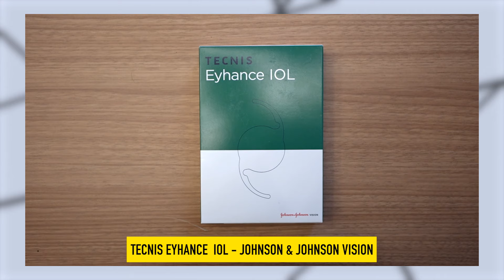6/6 vision in just 24 hours | AI Laser Cataract Surgery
In this touching testimonial, we introduce you to Mrs. Nira Tuli, a 68-year-old resident of Noida, Uttar Pradesh, whose life took an incredible turn thanks to advanced eye surgery.

Mrs. Tuli's journey began with the daunting challenge of cataracts clouding both her eyes.
Seeking the finest eye care, she heeded the advice of a family member who, as fate would have it, is an eye specialist. That invaluable recommendation brought her to Eye7 Eye Hospitals.

In this video, Mrs. Tuli shares her personal odyssey, unveiling the pivotal moments that led her to perfect vision:

From the moment she met Dr. Rahil Chaudhary, a prominent eye surgeon and director of Eye7 Eye Hospitals, Mrs. Tuli felt an immediate sense of ease and trust. Dr. Chaudhary's comforting demeanor and unwavering assurance set the stage for her transformative journey.

The surgeries performed on both of Mrs. Tuli's eyes were nothing short of groundbreaking. Our state-of-the-art laser cataract surgery, harnessing the power of artificial intelligence and bladeless techniques, ensured precise and safe cataract removal.

As part of the surgical process, Tecnis Eyhance lenses by Johnson and Johnson were implanted in both her eyes. These innovative lenses are designed to elevate visual clarity, offering a remarkable enhancement in vision quality.

What makes Mrs. Tuli's story even more remarkable is the fact that Dr. Rahil Chaudhary personally conducted both surgeries. His unparalleled expertise and unwavering commitment to patient well-being are apparent in the astounding results.

Within a mere 24 hours of the procedure, Mrs. Tuli achieved a perfect 6/6 vision! She joyfully testifies to her newfound ability to see the world with crystal clarity, a transformation that has truly reinvigorated her zest for life.

Perhaps the most liberating aspect of Mrs. Tuli's journey is bidding adieu to eyeglasses. Not only did she conquer her cataracts, but she also shed her dependence on glasses, experiencing newfound freedom and convenience.

Mrs. Nira Tuli's journey serves as a living testament to the transformative power of advanced eye care. At Eye7 Eye Hospitals, we are dedicated to creating stories like hers every day.

Our skilled team and cutting-edge technologies are here to guide you towards the crystal-clear vision you deserve.

The information on various eye problems and treatments available at this channel is intended for general guidance only, not advice or guarantee of outcome, and must never be considered a substitute for the advice provided by a doctor or other qualified healthcare professional upon your eye examination. Although Eye7 takes all reasonable care to ensure that the content shared here is accurate and up-to-date, all information contained on it is provided ‘as is’. Eye7 may at any time and its sole discretion change or replace the information available on this channel. We shall not be liable for any direct, incidental, consequential, indirect, or punitive damages arising out of access to or use of any content available on this channel, including viruses, regardless of the accuracy or completeness of any such content. Eye7 disclaims any control over, relationship with, or endorsement of views expressed by other YouTube users.